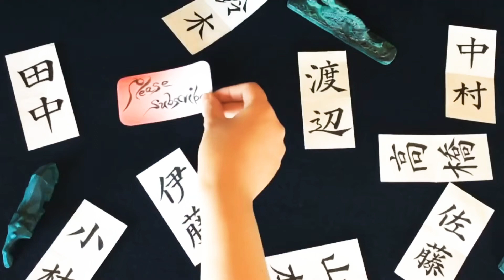【ASMR】【快眠書道】vol.82 宛名書きをしよう。宮本編【音フェチ】【筆ペン】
今回は「宮本」と書かせて頂きました。
宮本さん有り難うございます。

有名な宮本さん
宮本武蔵 さん
宮本信子 さん
宮本亜門 さん
宮本慎也 さん
宮本真希 さん
宮本笑里 さん
etc

【My channel】
薗内 茜 How to draw your name ↓